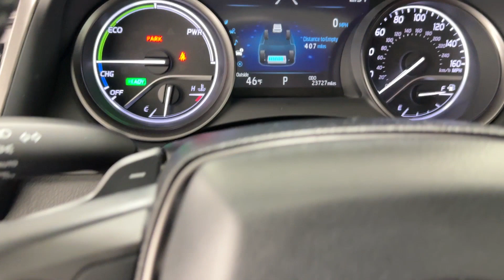2022 Toyota Camry Hybrid XSE Naperville, Schaumburg, Elmhurst, Lombard, Oakbrook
2022 Toyota Camry Hybrid XSE 4T1K31AK2NU044759 Video

vehicles/

This 2022 Toyota Camry Hybrid XSE is full of phenomenal features such as: